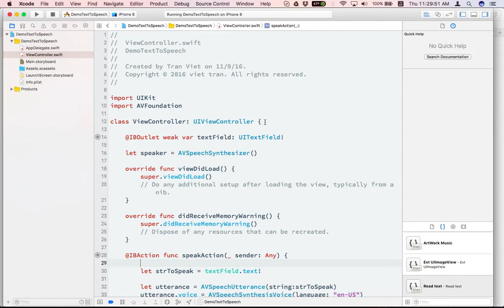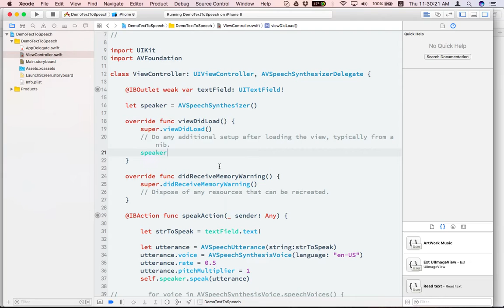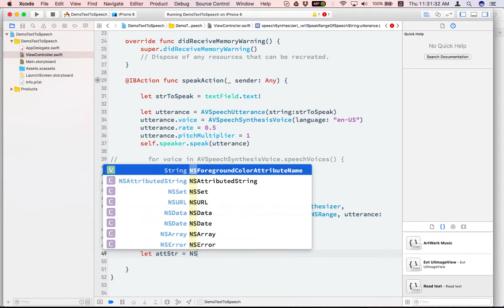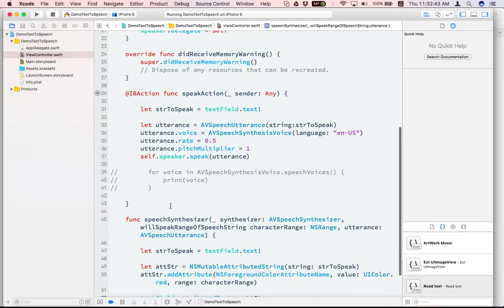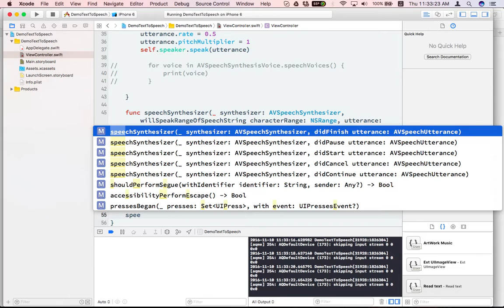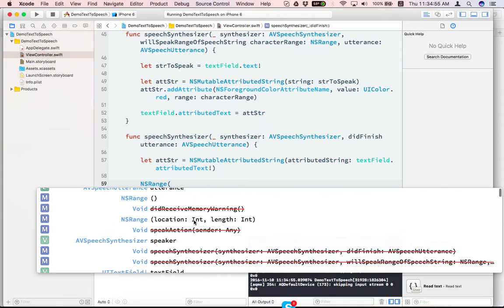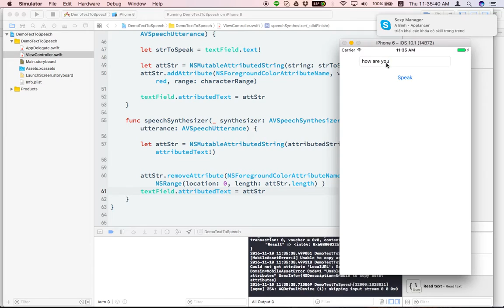Đọc text với AVSpeechSynthesizer - P2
AVSpeechSynthesizer là class thuộc AVFoundation, tạo ra lời đọc được tổng hợp từ text trên thiết bị iOS và cung cấp các phương thức để kiểm soát hoặc theo dõi tiến độ của lời nói một cách liên tục.